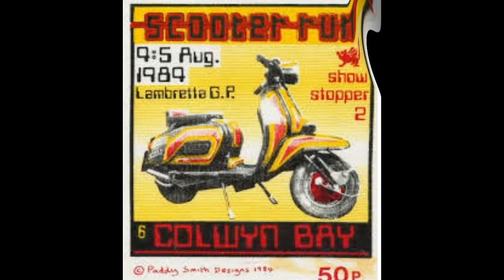Colwyn Bay Scooter Rally 1984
Colwyn Bay Scooter Rally 1984 Pics by Col Walker